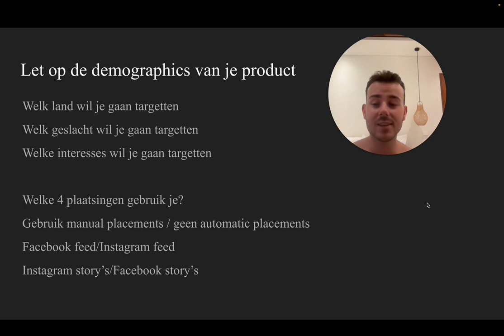Wat Zijn Mijn Beste Plaatsingen Voor FB Ads? Shopify Dropshipping